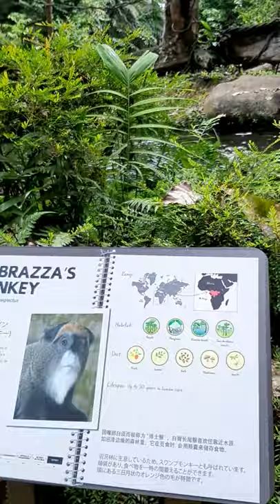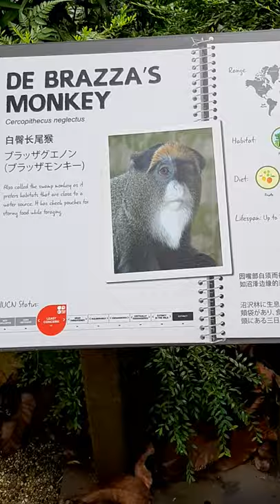De Brazza's Monkey | Singapore ZOO